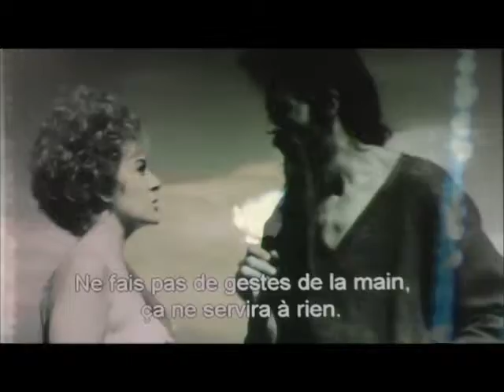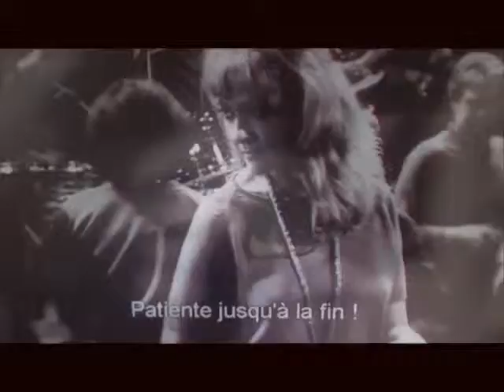Simon Acid Test [Radioactive Flesh Dance Inside]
Music from the free album Brighter in the Dark.
Footage extract from Luis Bunuel's Simon du Désert Dozen of unclassables free albums on the netlabel archive Also there is more weird video art clips in better quality